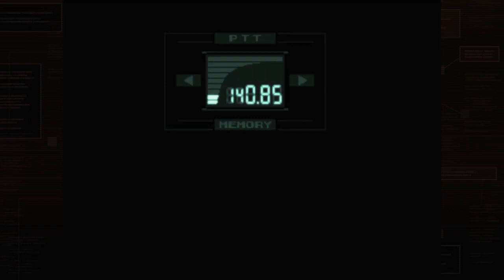METAL GEAR SOLID | #9 | Comms Tower CHAOS..!!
Snake must climb the Communications Tower, battle the guards and reach the top.. only to begin the real fight!

0:00 Ocelot's Present..?
01:15 How to get to the Communications Tower?
05:58 Wolves & Flashbacks
08:38 IMPORTANT CODEC CALL..!!
10:18 Infinite Staircase..
14:13 Die Hard Snake